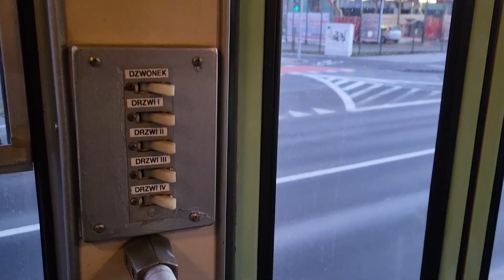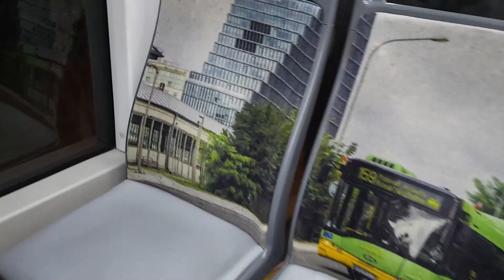TRAMWAJE HISTORYCZNE na 32. Finał WOŚP - MPK Poznań 2024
Siema!
W ramach serii o komunikacji miejskiej, tym razem pokazuje tramwaje historyczne przygotowane przez MPK Poznań z okazji 32. Finału Wielkiej Orkiestry Świątecznej Pomocy - Płuca po pandemii. Za nastawnikiem usiadł między innymi Pan Prezes MPK Poznań Krzysztof Dostatni we własnej osobie. Na trasę "szóstki" Miłostowo - Budziszyńska wyjechały Księżniczka, Kanciak, Helmut krótki i długi oraz Stopiątka. Oficjalnie: 102Na, 102N, GT6, GT8, 105N. Zapraszam do oglądania!

W tramwajach historycznych, które w niedzielę kursowały po trasie linii 6, wolontariusze zebrali łącznie 11 105,17 zł.

Historyczne tramwaje będą kursować w niedzielne popołudnie (od około godz. 15.30) pomiędzy Miłostowem a pętlą Budziszyńska, a zatem po trasie linii 6. Jednak inaczej niż w przypadku wagonów na co dzień obsługujących linie komunikacyjne, w tym „szóstkę”, tego dnia w historycznych wagonach nie będzie obowiązywała taryfa ZTM – tutaj opłatą za przejazd będzie udział w zbiórce na rzecz WOŚP. Na pokładzie każdego z historycznych wagonów – podobnie jak w minionych latach – będzie wolontariusz z odpowiednio oznaczoną puszką.

2024